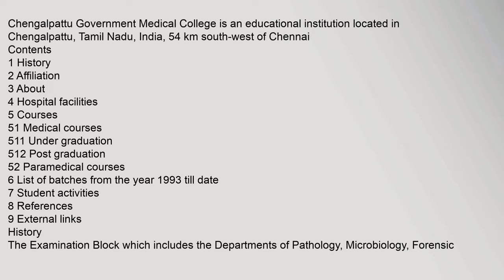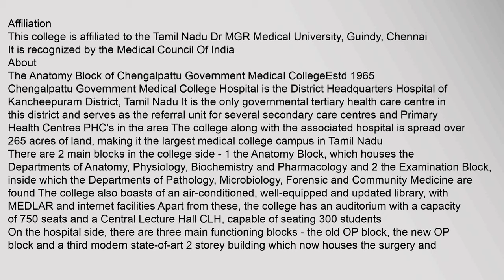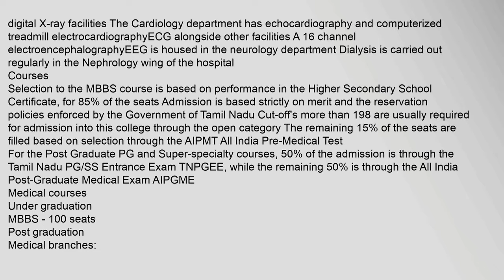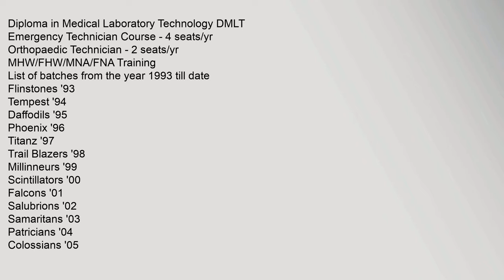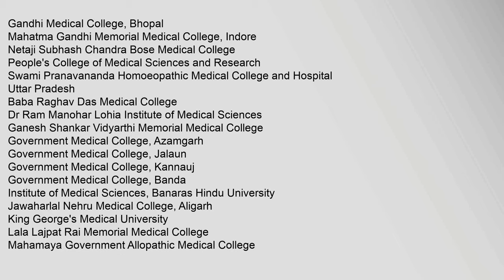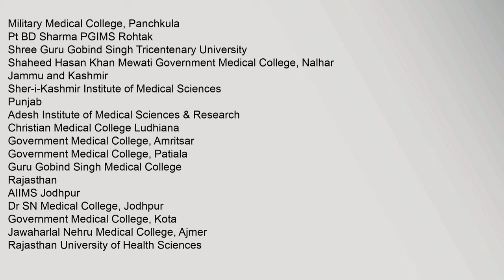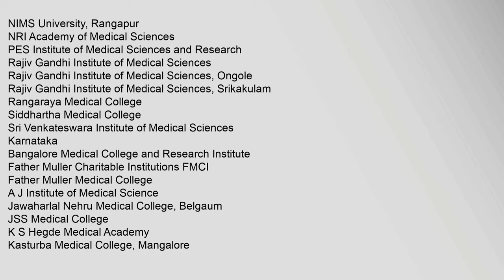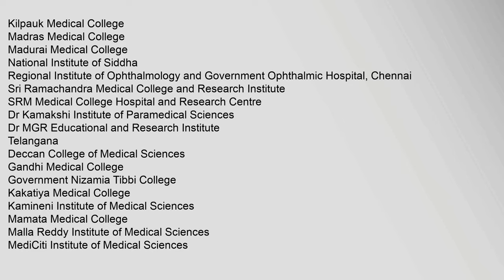Chengalpattu Medical College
Chengalpattu,Government,Medical,College,is,an,educational,institution,located,in,Chengalpattu,,Tamil,Nadu,,India,,54km,south-west,of,Chennai,
Contents
1,History
3,About
4,Hospital,facilities
5,Courses
51,Medical,courses
511,Under,graduation
512,Post,graduation
52,Paramedical,courses
6,List,of,batches,from,the,year,1993,till,date
7,Student,activities
8,References
9,External,links
History
The,Examination,Block,which,includes,the,Departments,of,Pathology,,Microbiology,,Forensic,Medicine,and,Community,Medicine